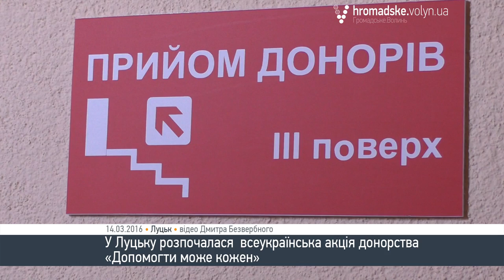У Луцьку розпочалася акція «Допомогти може кожен»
Всеукраїнська акція донорства «Допомогти може кожен» розпочалася 14 березня у Луцьку. Організатором акції є луцький осередок ВОМГО «Фундація Регіональних Ініціатив».
«Ми розповсюджували інформацію про акцію в соціальних мережах. Багато лучан відгукнулося і багато громадських активістів…  Також ми звернулися з проханням долучитись до акції до командира військової частини Національної гвардії України в Луцьку. Близько 20 військовослужбовців, можливо  й більше, за власним бажанням пришли сьогодні здавати кров… При потребі ця кров буде спрямована у військовий госпіталь бійцям АТО. А в загалі, вона буде передана на ті потреби, які зараз в Луцьку є», - зазначила голова луцького осередку ВМГО «Фундація Регіональних Ініціатив»» Оксана Федорук.